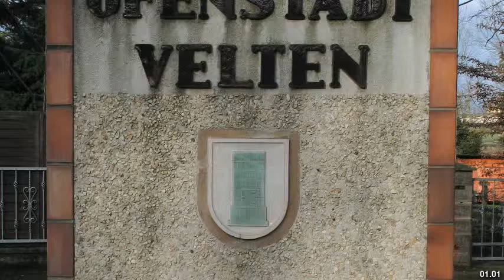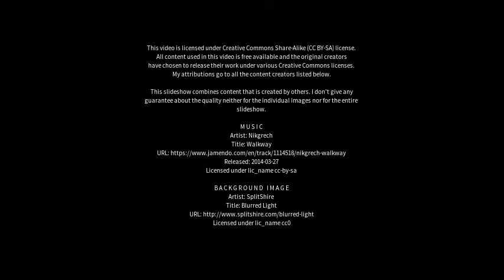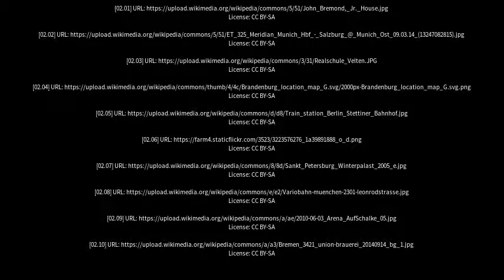Best places to visit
Best places to visit - Velten (Germany) Best places to visit - Slideshows from all over the world - City trips, nature pictures, etc.